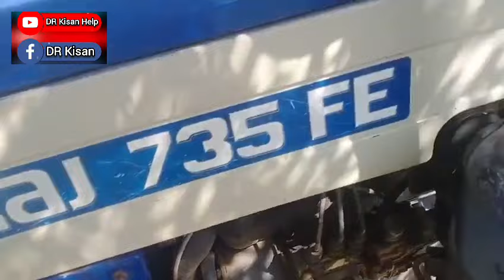સેઘા ભાઈ: 9904276557 , સ્વરાજ 735 FE ટ્રેકટર વેચવાનું છે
સ્વરાજ 735 FE ટ્રેકટર વેચવાનું છે @DRKisanHelp_DilipRam

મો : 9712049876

Farmer help
ખેડૂત હેલ્પ